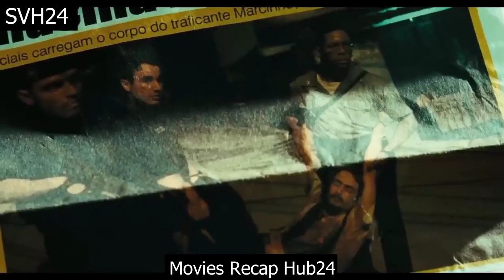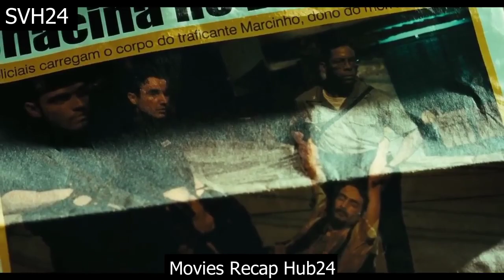The Elite squad vs Drug dealers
Drug cartels flushed out by elite squad in a deadly fight that took sacrifices and efforts of local authorities; this videos shows corruption and other evils that are making it hard to end drug cartels